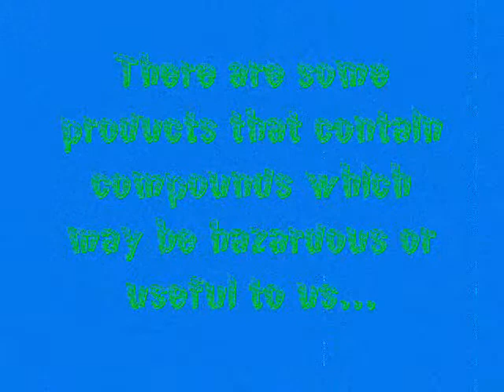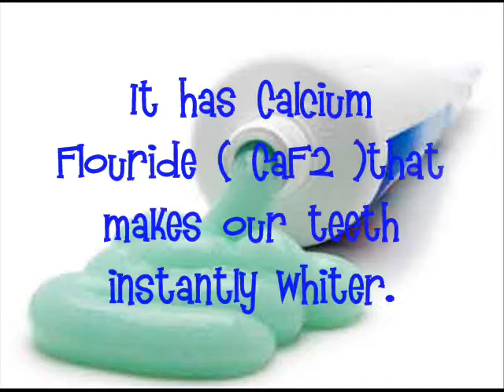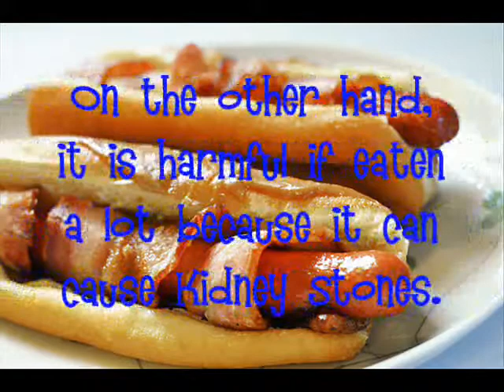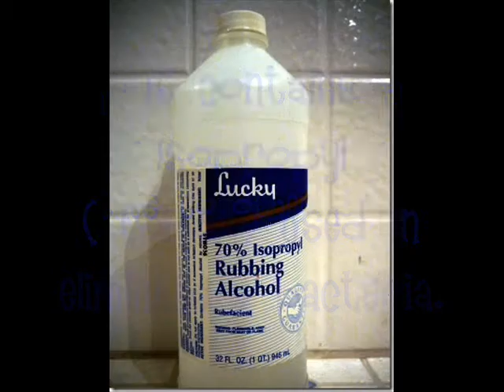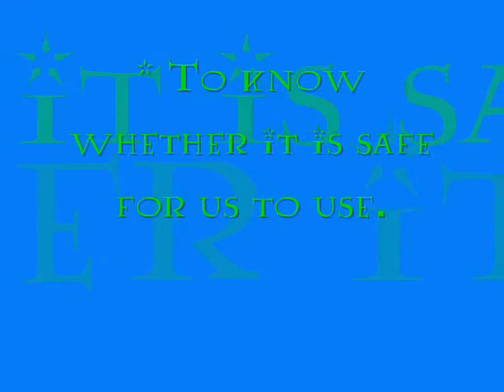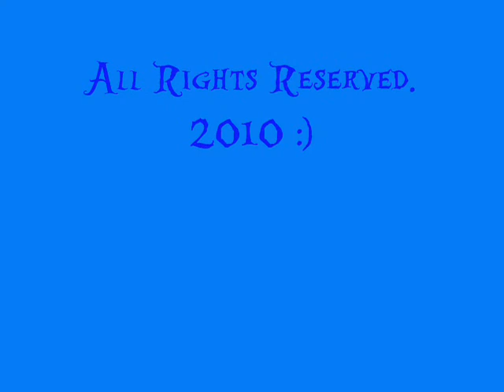CHEMISTRY ( What Chemicals can do ).wmv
this is for group? activity purposes only.. :)